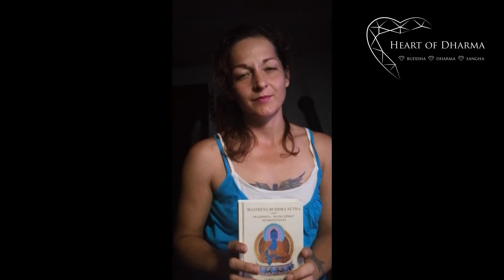Klárka Šafářová - Ukázka z knihy: "MAITREYA BUDDHA SÚTRA aneb Prázdnota" ve znakové řeči